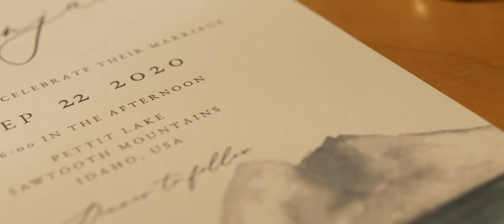Lauren + Benjamin - Idaho Wedding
Lauren + Benjamin managed to persevere and have the elopement of their dreams despite the pandemic making life a little difficult for them. Check out their beautiful destination elopement in the mountains of Idaho.